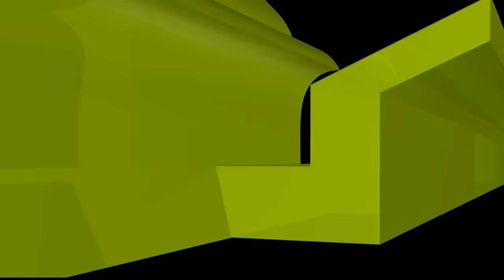মা বলে আমার চেহারা খারাপ, মেয়ের যে প্রশ্ন শুনে তাজ্জব হয়ে গেলেন শায়খ আহমাদুল্লাহ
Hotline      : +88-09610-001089